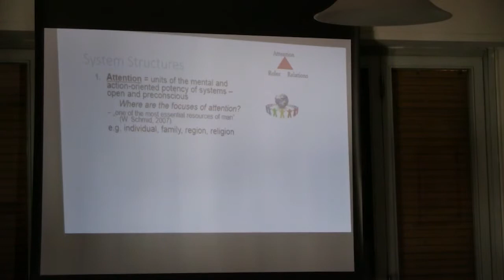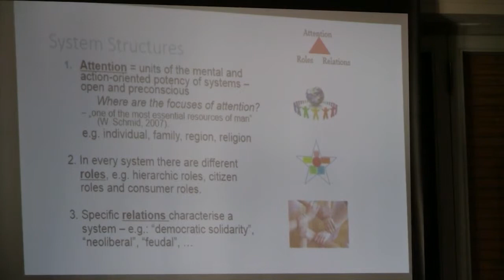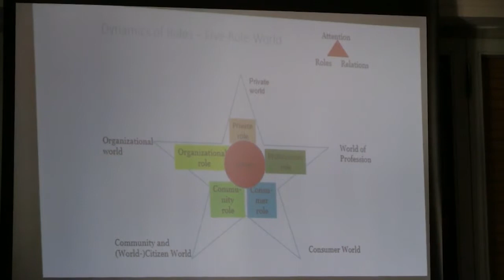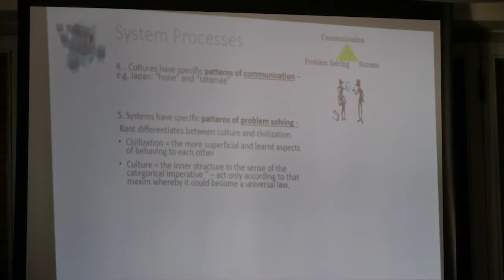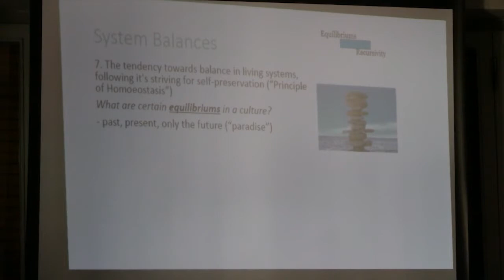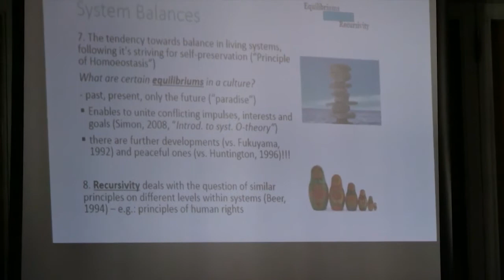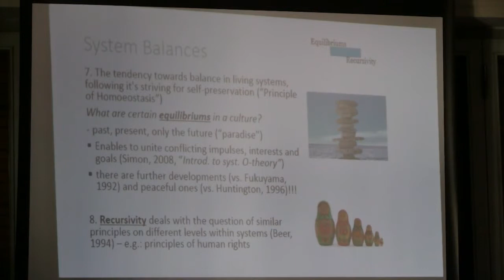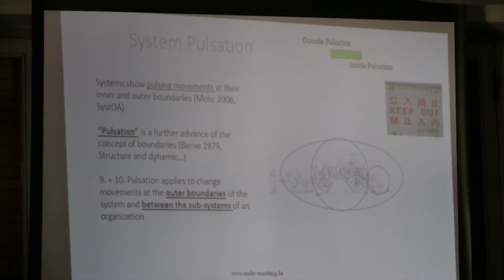Another view of systemic TA; Günther Mohr; 2013; LC Florence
Günther Mohr gives perspectives on system structures and systemic TA.